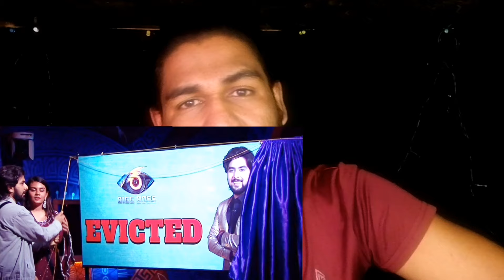ഗബ്രി ദൈവം എന്ന ഒരാളുണ്ട് !! അത് പുറത്തേക്ക് പോകാൻ വഴി ഒരുക്കി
sijo bigg Boss season 6
sijotoks
viral video
bbms new captan
bbms6
biggboss season 6
live bbms6
biggboss Akhil marar
bigg Boss season 6 today
lalettan weekend episode review
bigg Boss season 6 episode review
bbms6 live
bbms6 promo
viral cut bbms 6
jasmin gabri combo
bbms6 live news